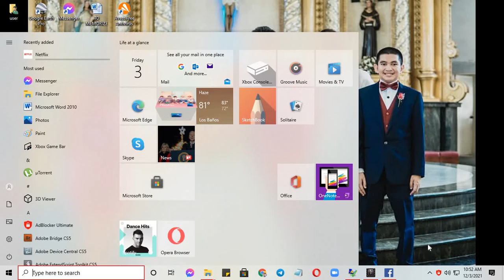Warcraft 3: Rexxar Vs Daelin Fight (1 VS 1) - Without 3 team hero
Untouched by the events in Lordaeron and Northrend, Horde Warchief Thrall builds a new kingdom called Durotar on the continent of Kalimdor. Rexxar, a half-ogre beastmaster and adventurer, is tasked by Thrall and other inhabitants to help build the kingdom. He is aided by Rokhan, a troll shadow hunter. Rexxar learns that humans from the island of Theramore plan to invade Durotar, led by Admiral Daelin Proudmoore, who is unwilling to accept the truce between humans and the Horde. With the help of the guilt-ridden daughter of the admiral, Jaina Proudmoore, he leads an assault on Theramore, slays the admiral, and leaves Jaina in command of the city.